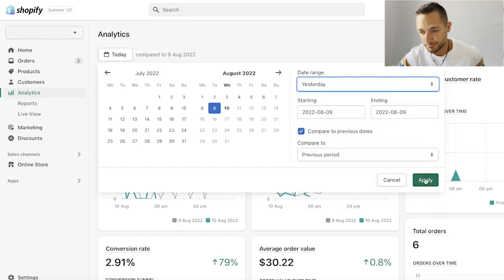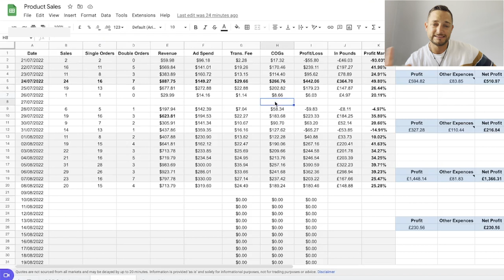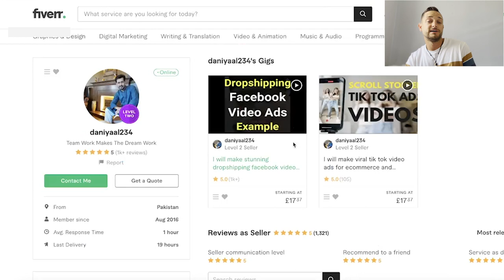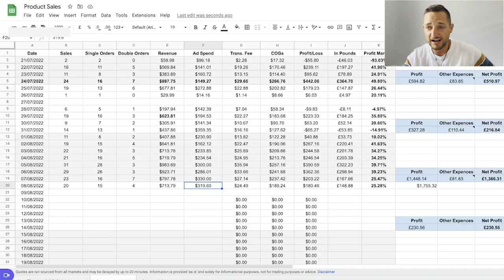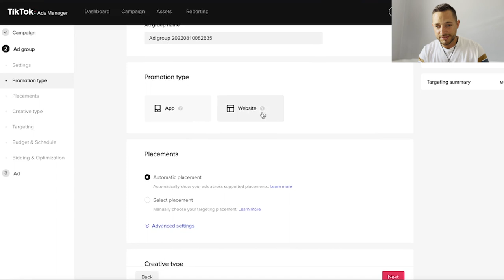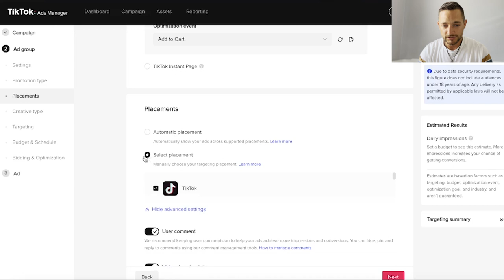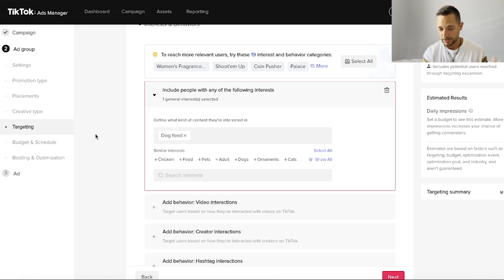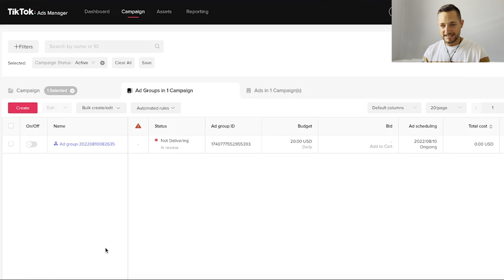$300+ Profit Per Day - TikTok Ads For Shopify Dropshipping (EXACT STRATEGY)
In this video, I will share with you my TikTok ads strategy for Shopify dropshipping. This same strategy helps me to make $300+ profit per day with my Shopify store!

jordan welch
biaheza
ecom king
ac hampton